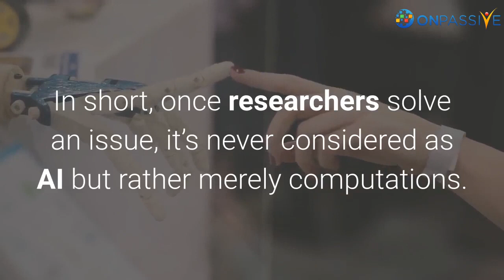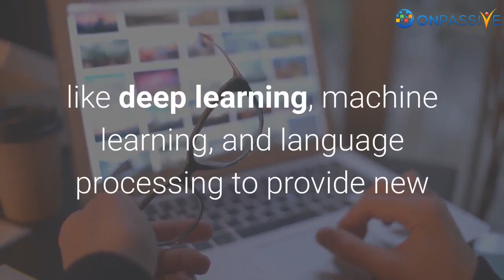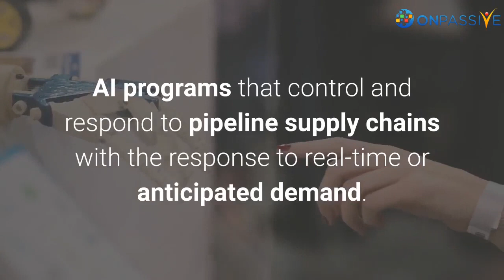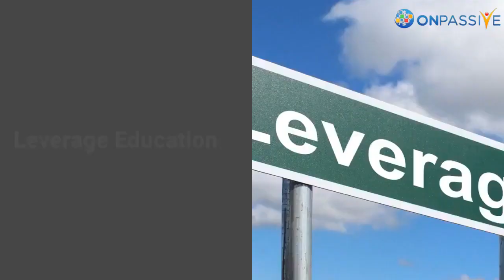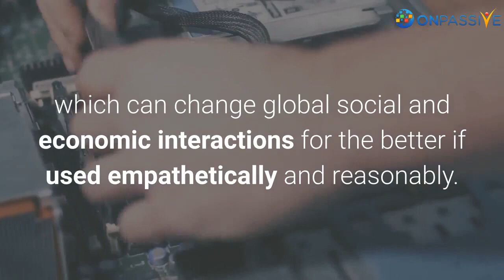ONPASSIVE​ BLOG VIDEO : Economic Growth of Artificial Intelligence in India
An exciting aspect of the growth of Artificial Intelligence (AI) discussion continues to change as we board and popularize new applications.
For example,
Voice assistants
Live translations
Driving capabilities are now in use are often considered a pedestrian and not ‘real AI.’

In short, once researchers solve an issue, it’s never considered as AI but rather merely computations.

Instead, there is no straightforward definition of artificial intelligence, but; it is the most easily understood with an attempt that develops computing resources capable of performing a task that must be human intelligent.